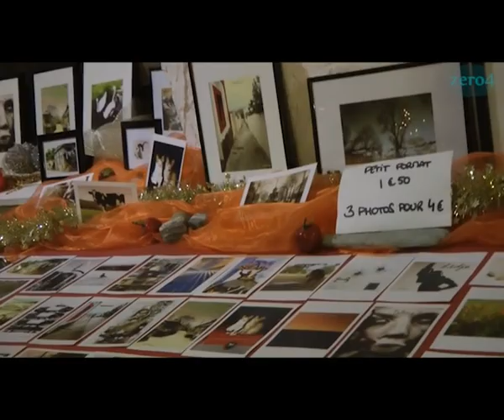Le Marché de Noel Alternatif du Hangar